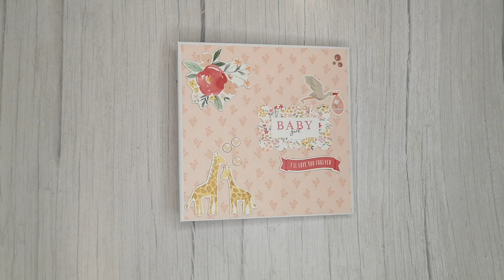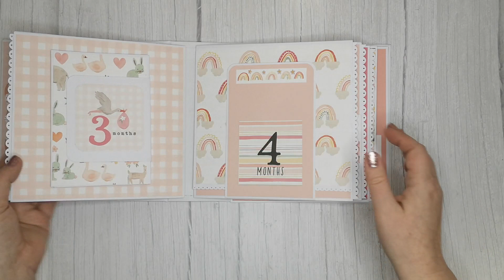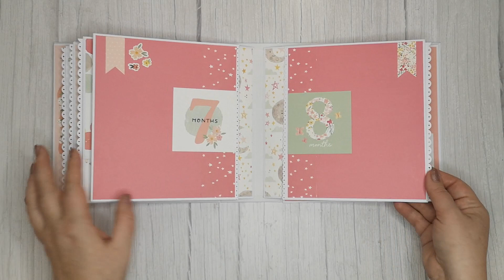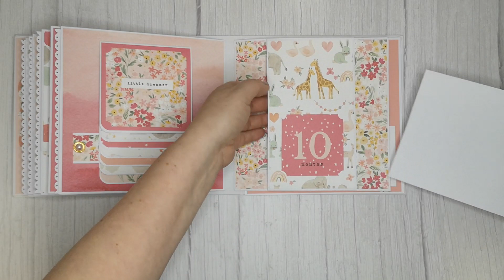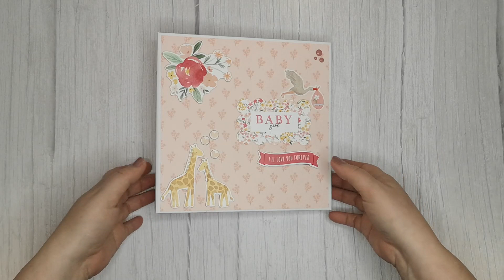Baby - Minialbum Tutorial Teil 1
Halli hallo :)

heut möcht ich euch zeigen Step by Step wie man ein Minialbum werkelt - in mehreren Teilen, das würde sonst den Rahmen sprengen :)
im ersten Teil gehts um die Basiskonstruktion.

Dafür benötigst du:

für die Seiten:
6 Stk 19 x 21cm
an der langen Seite links und rechts bei 1cm falzen - bzw bei 1 und 20 cm
6 Stk 19 x 19 cm

für die Bindung:
18,5 x 29,7cm (A4)
falzen bei:
5 cm - Orientierungsfalz zum Einkleben
danach jeden weiteren cm falzen bis 23cm

für das Cover:
2Stk 20 x 20 cm
1Stk 7 x 20 cm

Viel Vergnügen beim Mitbasteln!

meine häufig verwendeten Produkte:

Falzbein gebogen und groß
Falzbein Teflon
Falz- und Schneidebrett
Hebelschneider groß
Hebelschneider mini
Dosierflasche mit feiner Spitze
doppelseitiges Klebeband abreißbar
starkes doppelseitiges Klebeband
Schere groß
Schere klein
Schere "easy Action"
ewiger Bleistift
Magnete 10mm
weißes Papier 200g
weißes Papier 300g
weißes Papier 120g
weißes Papier A3 120g
Buchbinderpappe A3
Kraftpapier 120g
Kraftpapier 230g

Hast du Interesse an Produkten von Stampin ' Up!, möchtest einen Katalog, oder brauchst du Hilfe dann melde dich gerne bei mir:

Musik stammt aus der Youtube Bibliothek